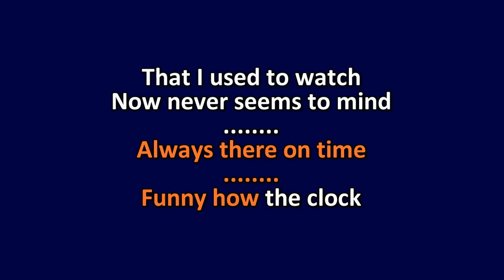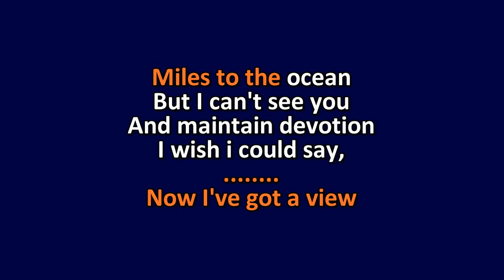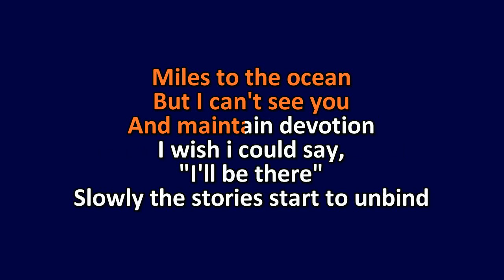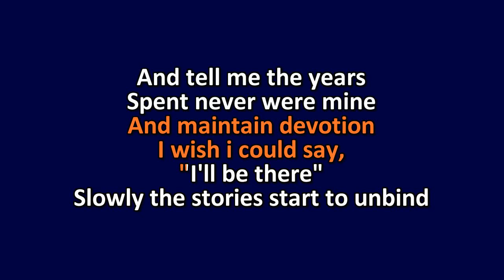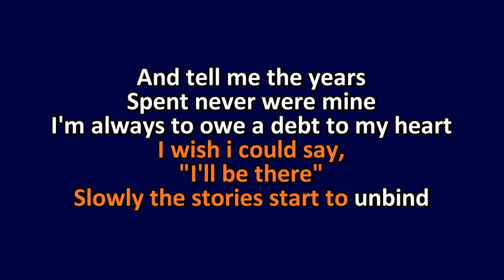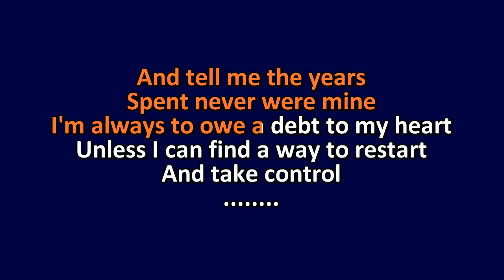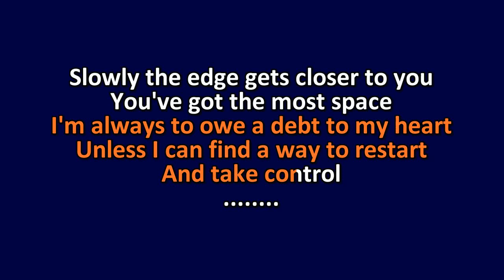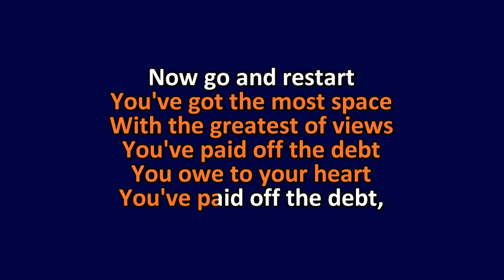Ozma - Restart - Karaoke Instrumental Lyrics - ObsKure